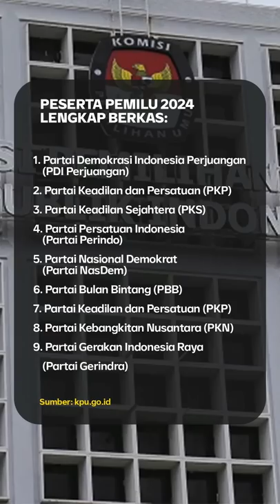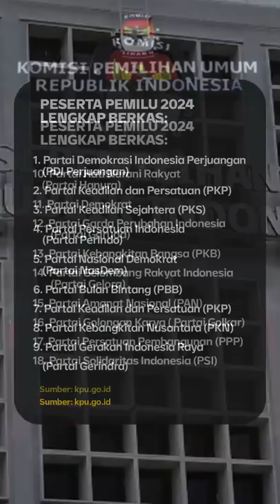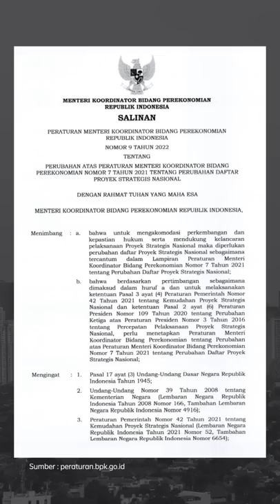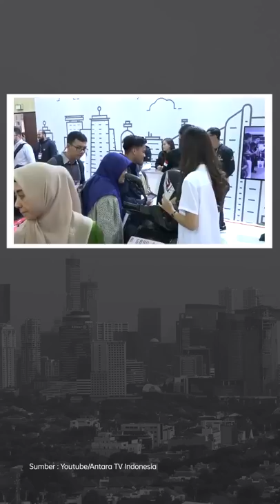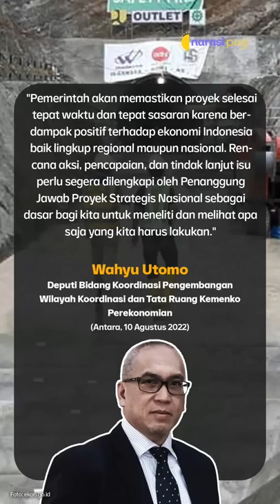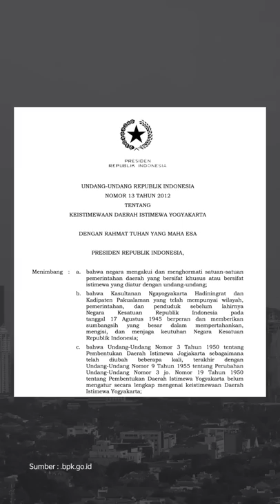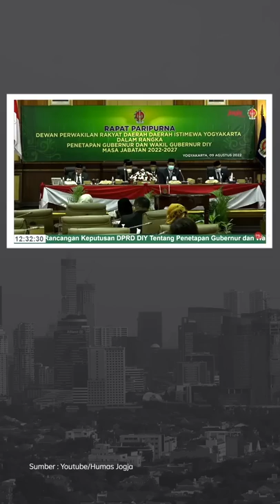WAMENKUMHAM KEUKEUH PENGHINAAN PRESIDEN PERLU ADA DI KUHP | Narasi Pagi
Dalam debat bertajuk Debat RKUHP: Merdeka  Bersuara di Mata Najwa, Rabu 10 Agustus 2022, Wamenkumham Eddy Hiariej menegaskan bahwa pasal penghinaan presiden tetep harus ada di KUHP mendatang. Katanya, sig, biar enggak chaos. Sementara lawan debatnya, Ahli Tata Negara Zainal Arifin Mochtar menyoroti beberapa pasal yang bisa menimbulkan ancaman kebebaan berpendapat. Seru debatnya! Buat yang enggak sempat menonton, jangan sedih, simak full debatnya di YouTube Channel Najwa Shihab, ya.

(Narasi)